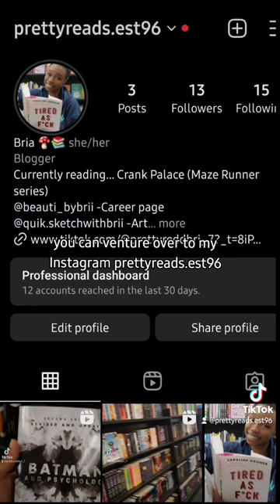Maze Runner series| Crank palace (short review)